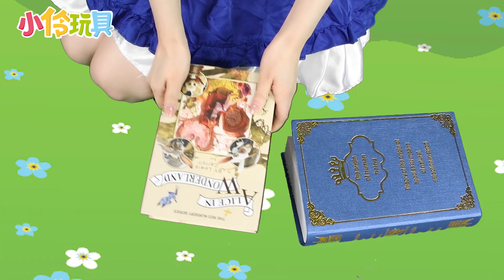小伶居然掉進圖畫世界！集齊伶可守護精靈的任務能否完成？Spot the difference 小伶玩具 | Xiaoling toy